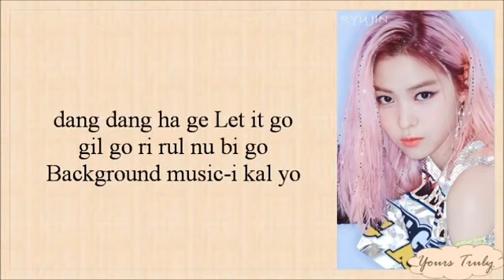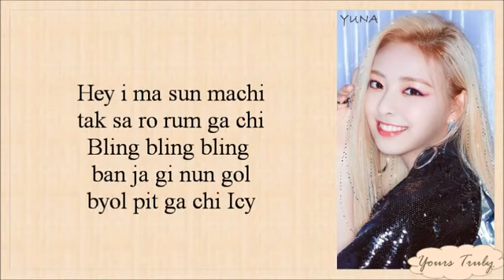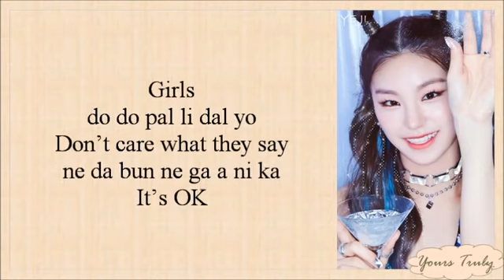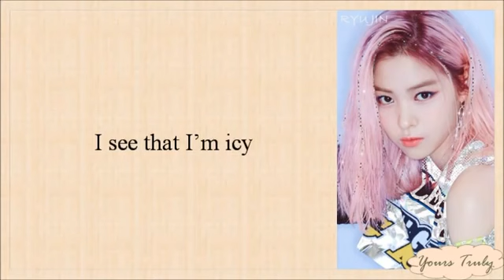ITZY (있지) - ICY (Easy Lyrics)